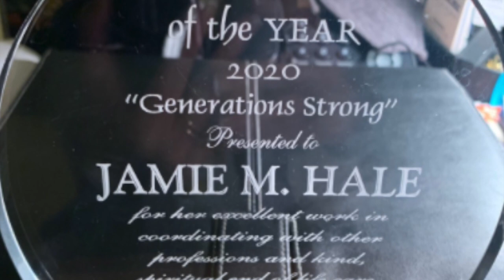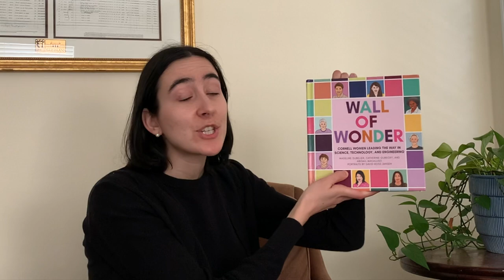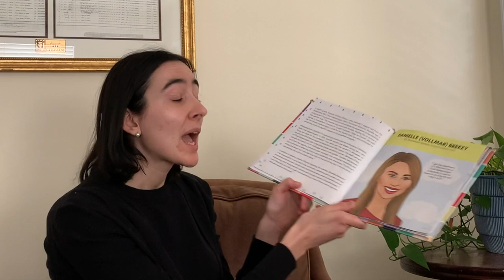Women's History Month Assembly - Buckley Country Day School 3/26/21